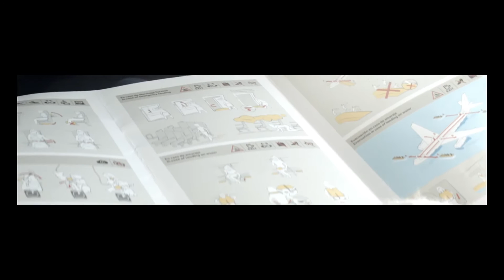Trailer | Noelí Overseas | Israel Cárdenas, Laura Amelia Guzmán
Visions du Réel 2017 | Compétition Internationale moyens métrages